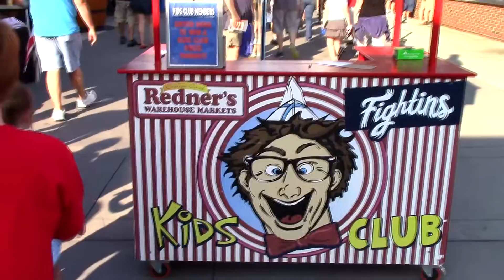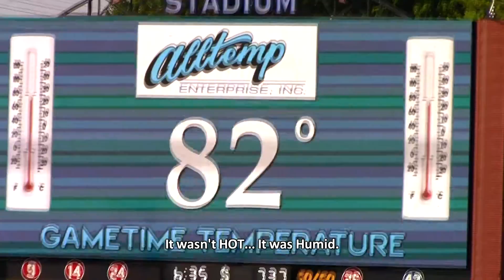NERD TALK #9 - 7-9-16 - BASEBALL AND FIREWORKS!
BASEBALL AND FIREWORKS!

We take a trip to see the Reading Fightin Phillies with an AWESOME Fireworks show afterwards.